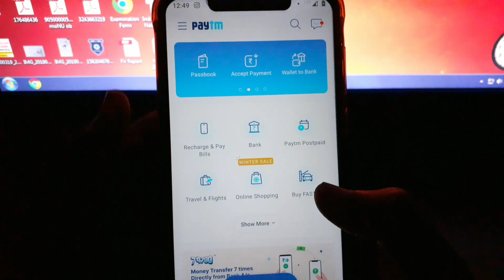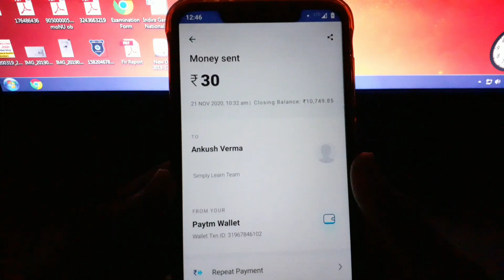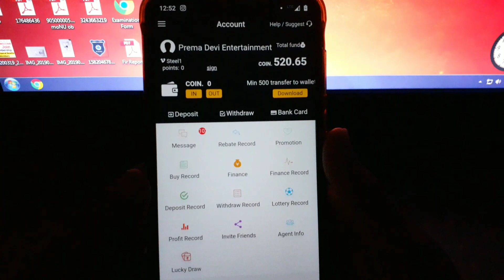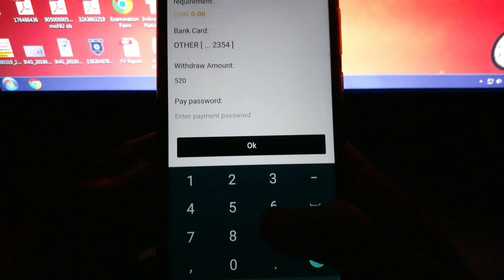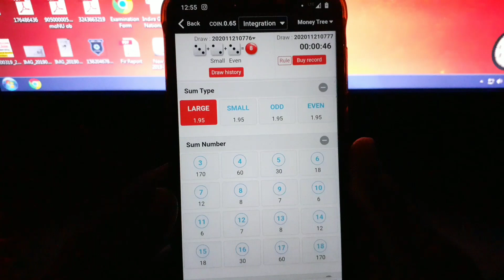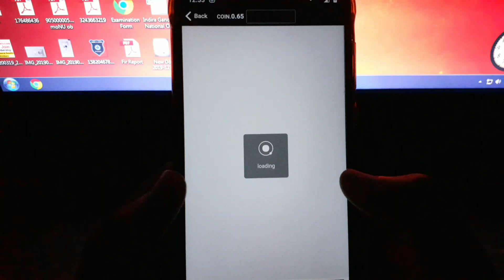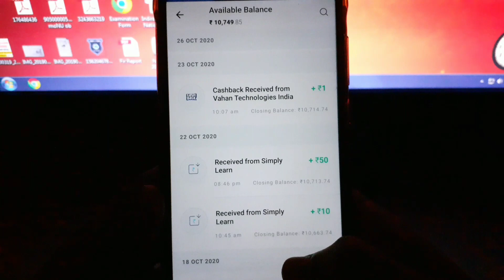2020 me paisa kamane wala app | Best Online Earning App | घर बैठे कमाओ |paisa kamane wala app real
2020 me paisa kamane wala app | Best Online Earning App | घर बैठे कमाओ | online paisa kamane ka tarika app | paytm cash kamane wala app | paisa kamane wala app real

Download Register and earn up to 5000rs directly in your paytm wallet.

paytm se paisa kaise kamaye 2020
transfer money to bank account
now earn directly to bank naccount
get money directly in bank account
galo app se paise kaise kamaye
how to earn money from galo
galo app see paytm kaise kamaye
galo app unlimited refer kaise kare
instant Paytm Cash 100% working unlimited trick 2020
Earn Free Money Daily online 2020,
Easy way to earn money online in 2020, online paytm money earning,
online paytm cash earning job app,
online paytm cash kaise kamaye,
paytm ma pasa kasa kamay,
paisa kamane wala app real game,
paisa kamane wala app real 2020,
paisa kamane wala app real money,
game khel kar paise kaise kamaye new app 2020,
game khel kar paise kaise kamaye bank me 2020,
game khel kar paise kaise kamaye, game khel kar paytm cash kaise kamaye,
best paytm cash earning app september 2020

₹1 Minimum Redeem Earning App
1 redeem app
1 rs redeem app paytm
minimum 1 rs redeem app paytm 2020 instant paisa dene wala app